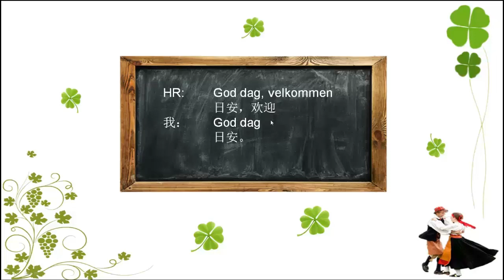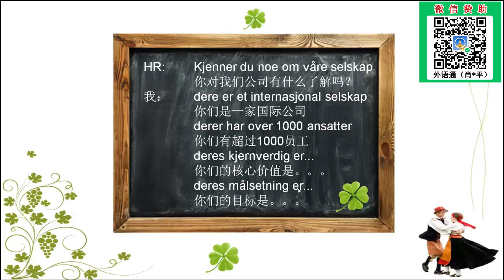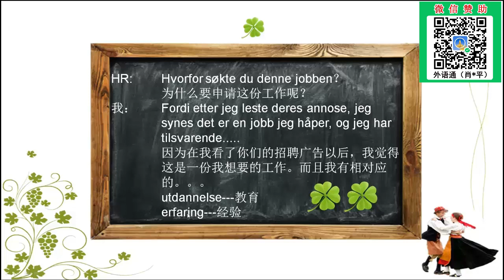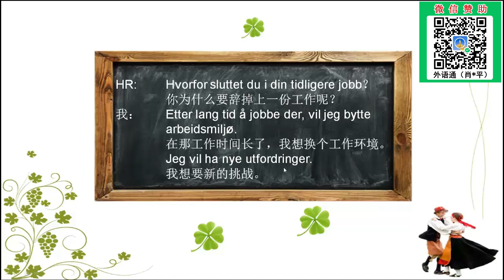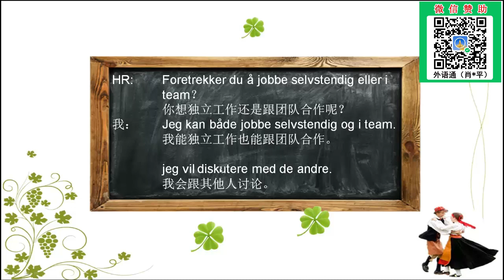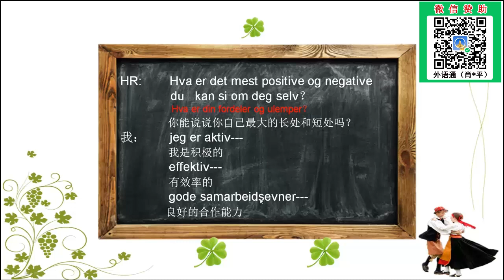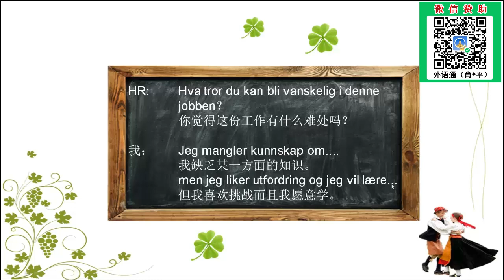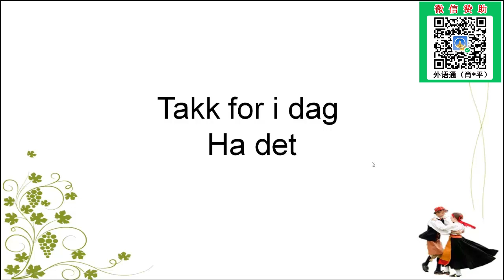挪威语教学-主题6：怎样用挪威语面试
本课程大纲：
1、去面试时的礼貌用语。
2、面试时一些寒喧的话题。
3、如何表达对应聘公司的认识与了解。
4、如何向面试官自我介绍。
5、想要的这份工作的原因。
6、工作经验、优点介绍的表达。
7、为什么辞职 ?
8、以后的工作计划与自我定位。
9、其他面试常见问题与回答。
10、面试过程模拟与演练。

教师介绍－炅海老师:
在挪威纳尔维克学院本硕连读六年，毕业后在挪威当地从事三年多的商贸工作，晏海老师精通挪威语、英语，并熟悉挪威的文化、习俗和商务礼仪，回国后曾长期从事对外汉语和挪威语的教学工作，对推动中挪人士的相互熟悉、了解做出了许多实质性的工作.同时，晏海老师也非常热爱一线教学工作，曾经为多名留学生提供那威语的教学及在挪威当地生活的指南，教学上其逻辑思维严谨，教学风格深入浅出、循循教导，让学员们在获取语言知识的同时能迅速了解挪威的国家特征和人文风貌，助她们顺利融入当地生活。在学员们看来他是学习诺挪威语最好的老师，也是不可或缺的人生导师。

擅长课程 :《挪威语基础教程》、《实用商务挪威语》、《挪威旅游漫谈》